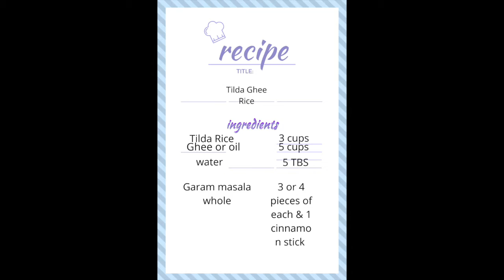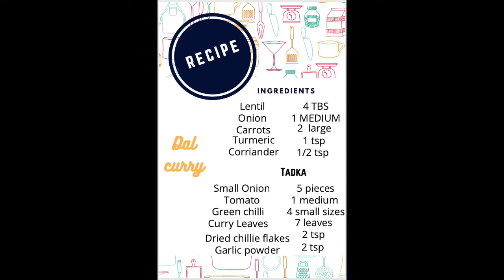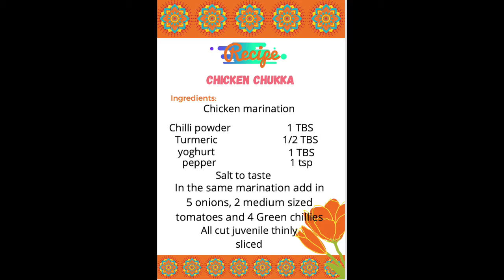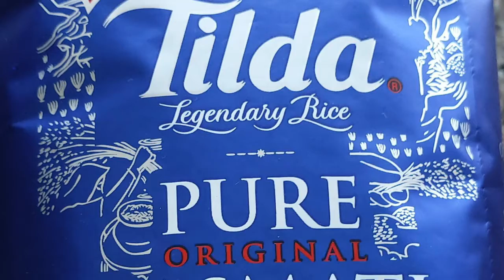TILDA RICE, DAL CURRY & CHICKEN CHUKKA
What a Friday Lunch can look like at my home.. This is also my Families comfort food.. With Tilda rice My Ghee rice smells amazing and Tastes Heaven.